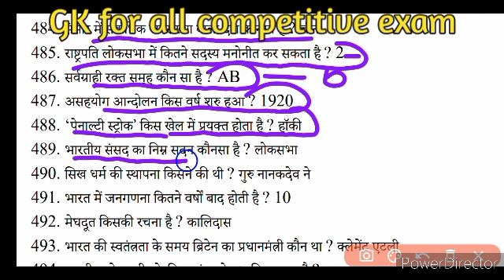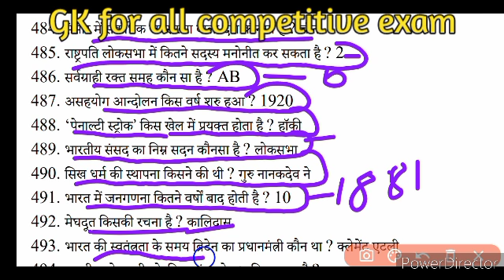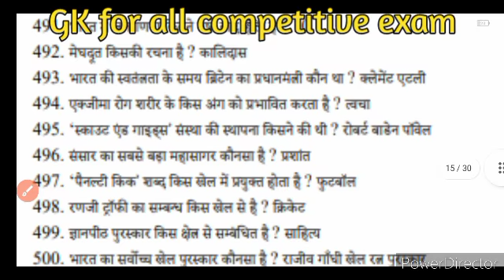GK महारीविजन सुपरफास्ट सीरीज पार्ट -10 for all competitive exam/ssc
नमस्कार दोस्तों आज हम GK महारीविजन सुपरफास्ट सीरीज का पार्ट -10 करने वाले है जिसमें हम केवल 5 मिनट में 50 प्रश्न का रिविजन करेंगे। जिन्होंने भी पहले के 9 पार्ट नही देखें जाकर जरूर देंखे। धन्यवाद

🔴 MATH(गणित) ALL VIDEO PLAYLIST LINK